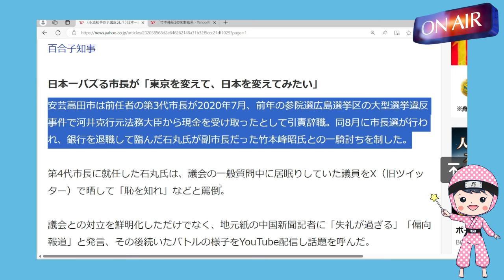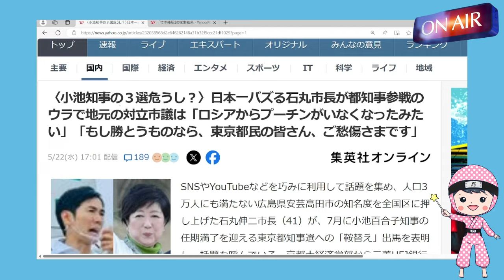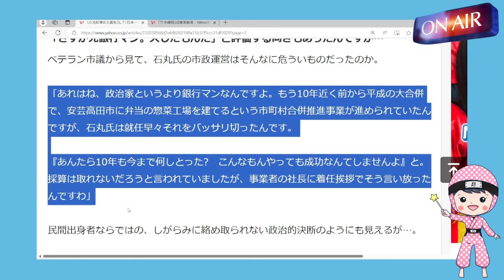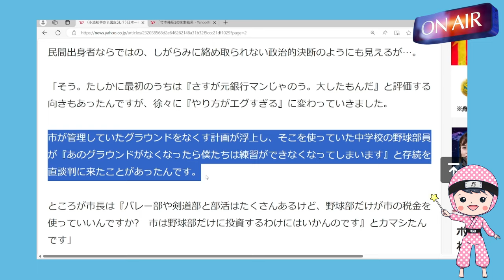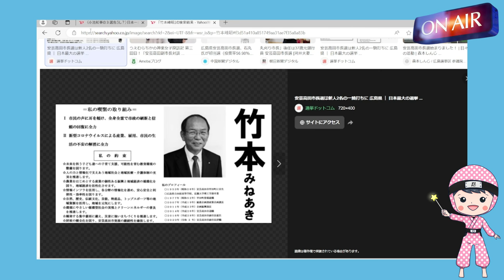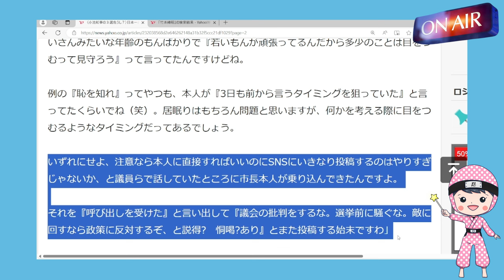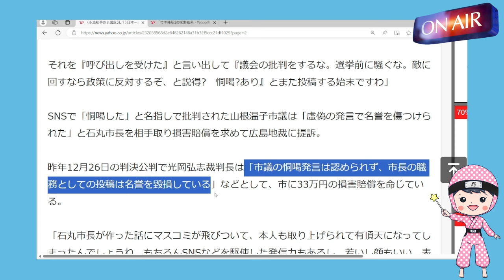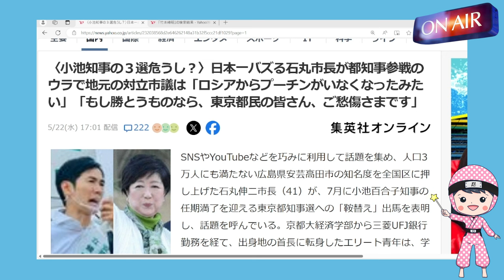【石丸市長】地元の生の声から垣間見える実像